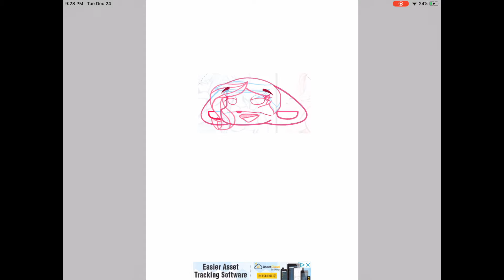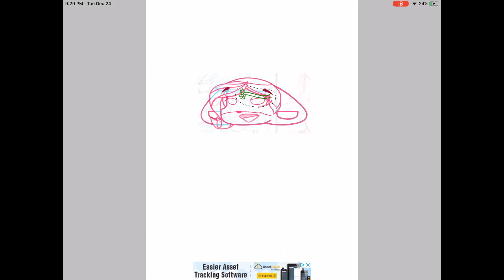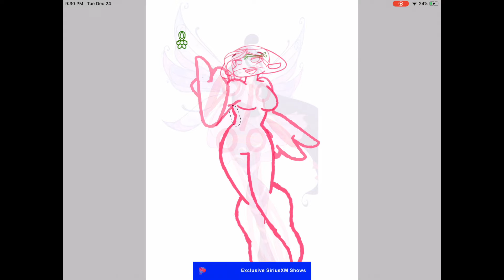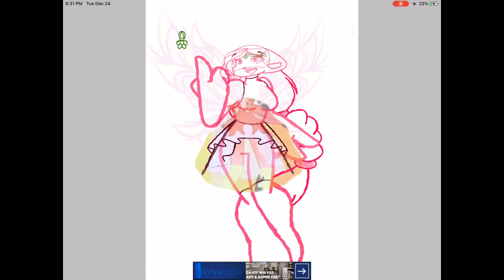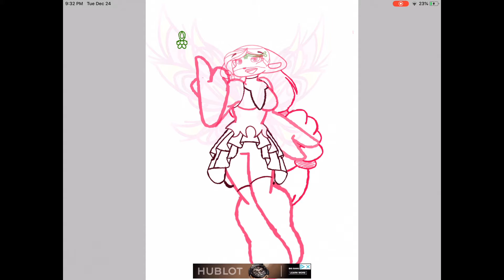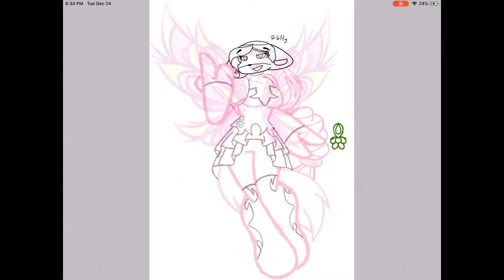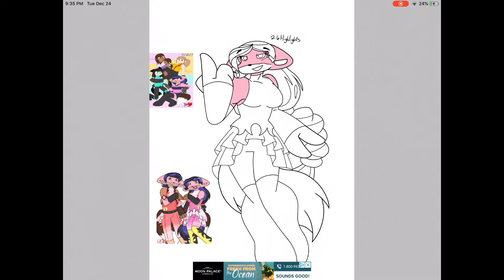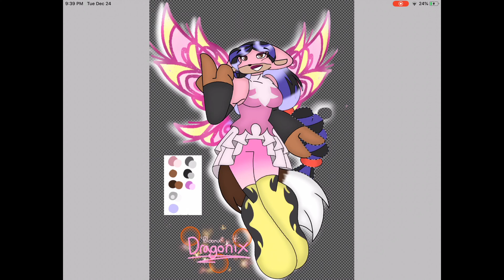Dragonix Canine “Bloomix” (SPEEDPAINT)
So sorry I’ve been gone a bit, ive been working on a comic that took me three weeks. Hell, it’s not even a full color one, just a sketch. Yet, it still had me stressing about a time of year i should be super happy for.

I did finish the comic on time, so there’s that.

Anyways, favorite transformation besides Sirenix, Dragonix is a better name created by @emsartwork on tumblr, aaaand just an excuse to use hardcore dubstep songs.

Songs:

Overcome (This time) - Hot Date! & Chrisson (Monstercat release)
The fire (Skrux remix) - Felix Cartal & Clockwork
Colorblind - Panda eyes